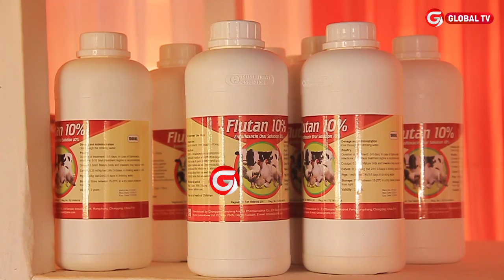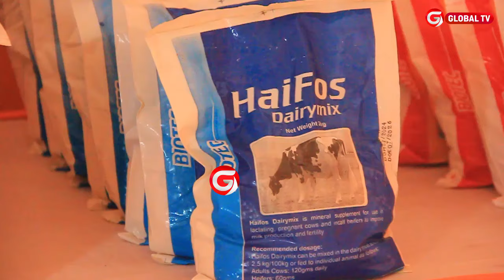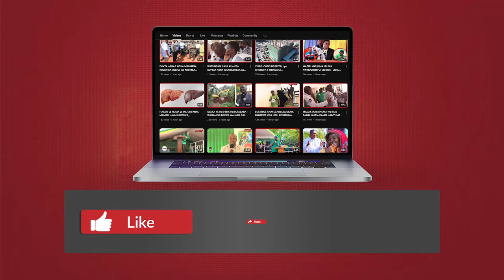TAN VETERINA MWAROBAINI YA TYPHOID KWA MIFUGO - WALIOTUMIA MATOKEO WANAYAONA....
Je, wewe ni mfugaji wa kuku, ng'ombe au nguruwe na unataka kuona tija katika ufugaji wako?

Habari njema ni kwamba, kampuni ya uuzaji wa dawa na virutubisho vya mifugo ya Tan Veterina @tanveterina inazo dawa na virutubisho vitakavyokusaidia kutibu mifugo yako magonjwa mbalimbali, kuwafana kuku watage mayai mengi, ng'ombe watoe maziwa na nguruwe wanenepe na kuzaliana kwa wingi.

Katika msimu huu wa maonesho ya Kilimo Nanenane, Tan Veterina wapo Uwanja wa Nanenane mkoani Morogoro wakitoa huduma kwa wakulima.

Kwa mawasiliano zaidi, wasiliana nao kwa simu namba

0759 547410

Au tembelea kwenye banda la Tan Veterina Nanenane Morogoro.

Ofisi zao zinapatikana Kinondoni jijini Dar es Salaam au tembelea website yao ya